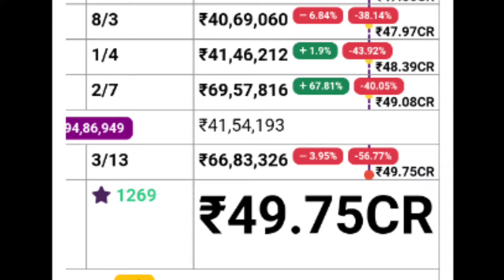Manjummel Boys 32nd Day Boxoffice Collection |Manjummel Boys Kerala,TN Collection